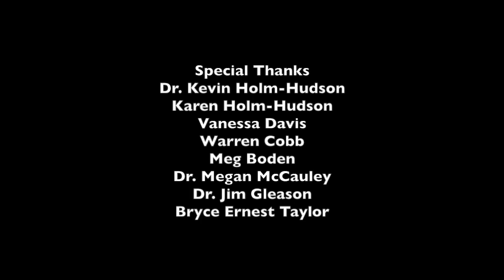ZOOM Listen Locally OHIO Open Mic Hosted By Alicia Ferrere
We celebrate the music of The Buckeye State with ZOOM Listen Locally OHIO Open Mic Hosted By Alicia Ferrere with guest stars Pat Riley, Brian Bacon, Kryst Kruer, Chris Lee, Sarah Gorak, Eric Leyton, David Faul, Evan Howard and Kevin Cooper on May 8, 2020.